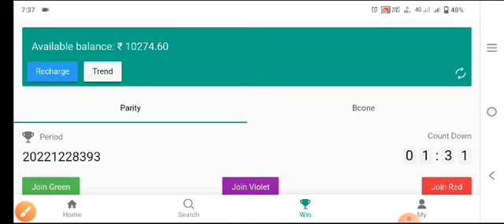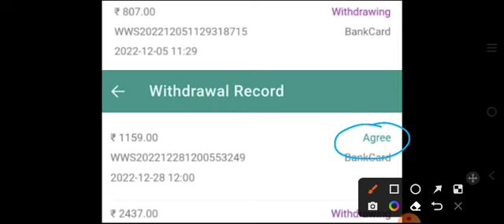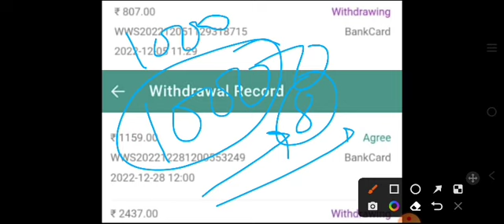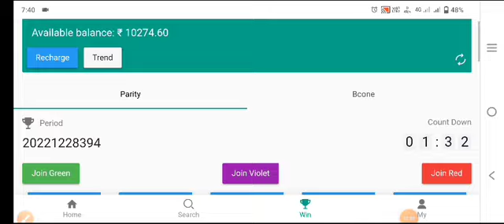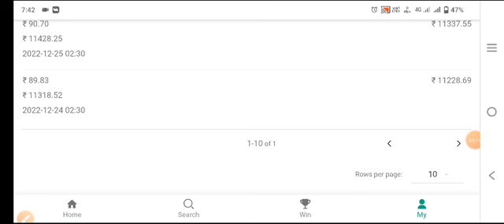winmoney trick || winmoney game kese khele // win money number trick // win money withdrawal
winmoneygamekesekhele winmoneygame win moneylatestupdate win money se withdrawal kaise karen winmoney kaise khele

रजिस्ट्रेशन करते समय अगर आपसे
Recommendation code मांगे तो BA0AB2C5 डालना है पहले अगर आप इस लिंक पर क्लिक करोगे तो अपने आप लग जाएंगे
winmoney color prediction
winmoney se pese kese kmaye